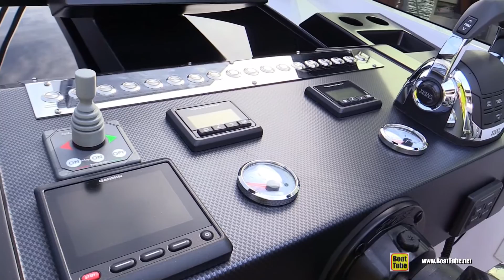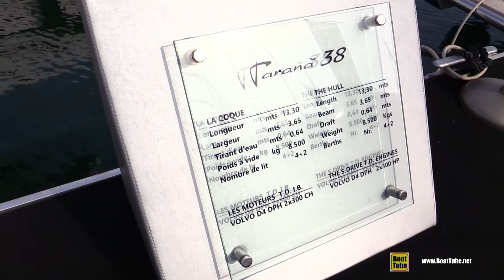2019 Rio Yachts Tarana 38 Yacht - Deck and Interior Walkaround - 2018 Cannes Yachting Festival